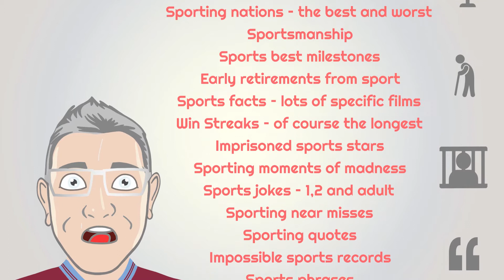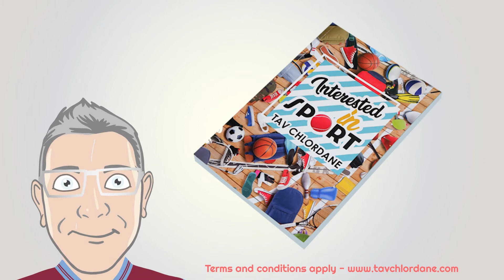New films and how to win a copy of 'Interested in Sport' by Tav Chlordane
Hi,  just a heads up on upcoming films that will be coming your way as soon as I am able.

What would sport be like now if the British hadn't been around?
Howzat for the best cricket facts
So just how close are sportswomen to having equality in pay and conditions?

To win a copy of my book

Simply be the first to comment something nice about the film, the book or Tav himself on any new film after the the 1st July 2021 and you will win yourself a brand new copy of the 5 star rated book Interested in Sport.